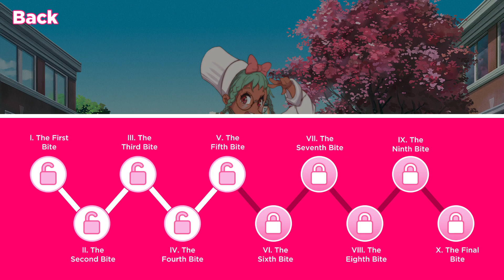I Love You, Colonel Sanders is the best game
i didn't think id ever play this but once i found it was free i downloaded it ad lets just say so far it didn't disappoint.

i don't own this game it belongs to KFC